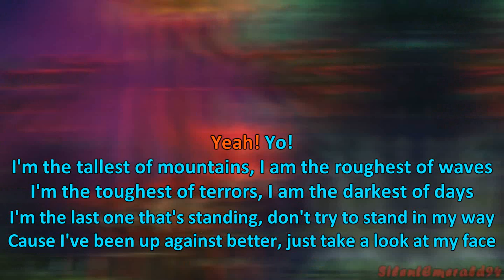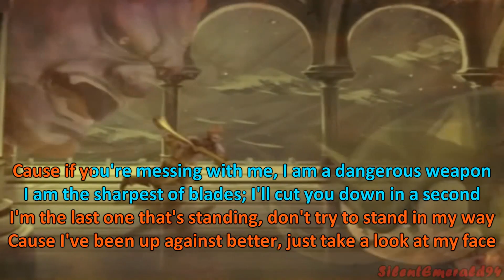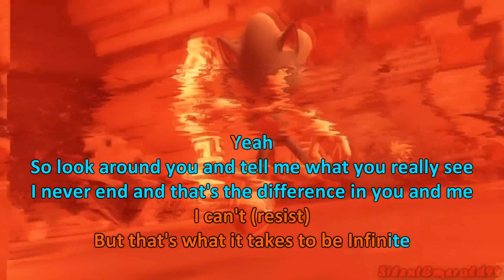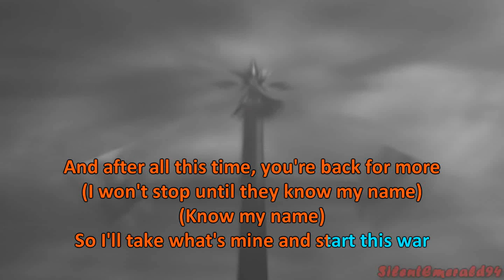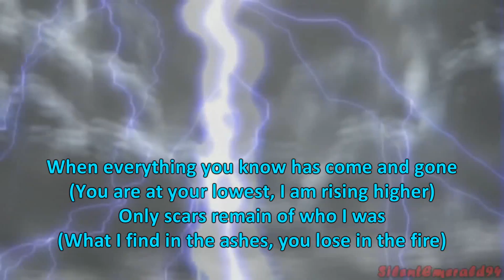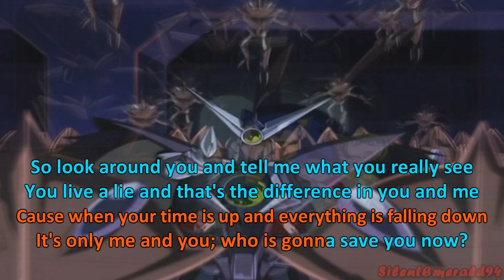[SONIC KARAOKE ~INSTRUMENTAL~] Sonic Forces - Infinite (Kondrashov's Lair Cover)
66th WORK
Fireshots for this one! :D

Dedicato al gioco per PS4, Xbox One, Switch, PC: Sonic Forces
Canzone cantata da: Dangerkids
Livello gioco: Infinite

Thank you, guys. You are amazing! :D